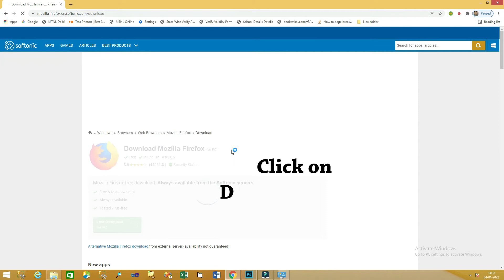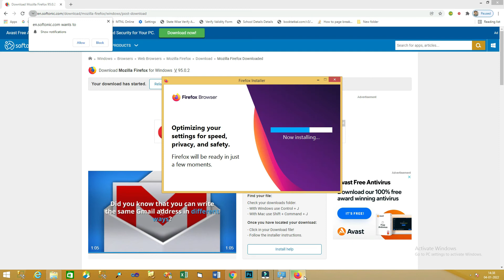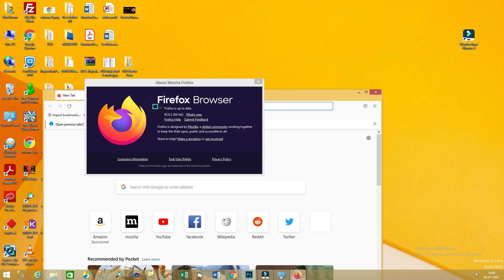How to Download and Install Mozilla Firefox Browser ? | Latest Version Mozilla Firefox Browser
How to Download and Install Mozilla Firefox Browser ? | Latest Version Mozilla Firefox Browser Installation